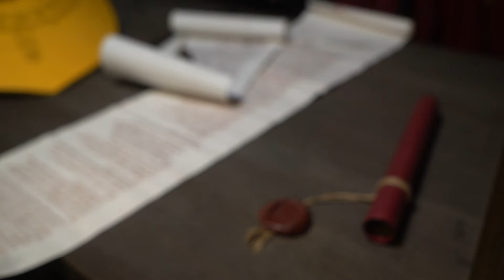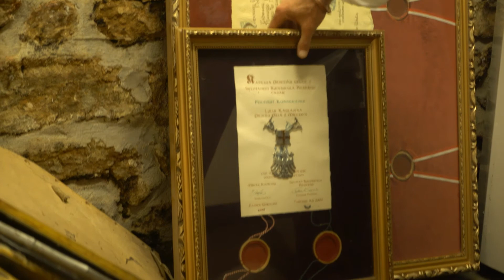Tarcze i inne pamiątki Kapituły Rycerstwa Polskiego na Zamku w Inowłodzu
W dniu 30 października Roku Pańskiego 2022 na Zamku Królewskim w Inowłodzu Wójt Gminy Inowłódz Pan Bogdan Kącki oraz Pani Dyrektor GCK Monika Matusiewicz i Hetman Wielki Kapituły Rycerstwa Polskiego Michał Lewartyn Wojtysiak, wraz z członkami Konwentu KRP Marszałkiem Markiem Mojeckim, Kanclerzem Marcinem Owczarczakiem, oraz Heroldem Piotrem Pastusiakiem podpisali porozumienie o przechowaniu i ekspozycji pamiątek Kapituły Rycerstwa Polskiego na Zamku w Inowłodzu. Więcej tutaj